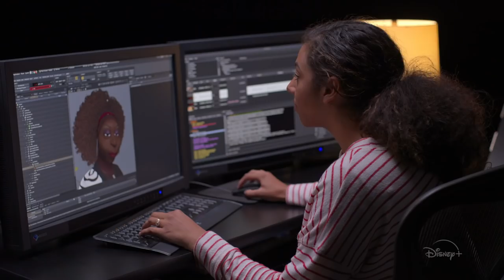Inside Pixar | Official Trailer | Disney+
Discover the inspiration for every detail you see on screen. InsidePixar, an Original Series, starts streaming Nov. 13 only on DisneyPlus.